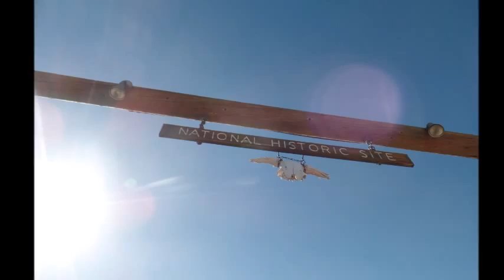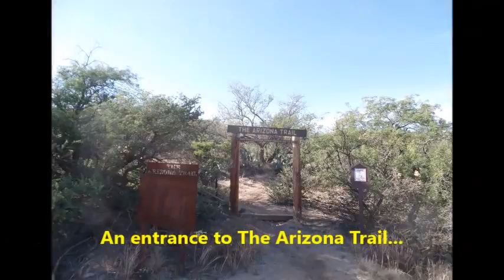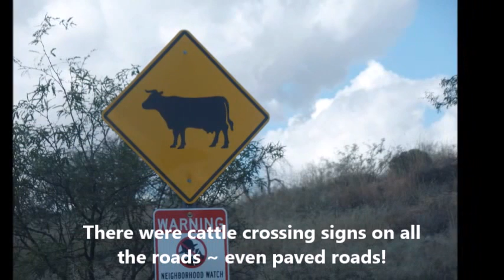Last Ride in Arizona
Camping and riding from Horse Camp near Oracle,AZ